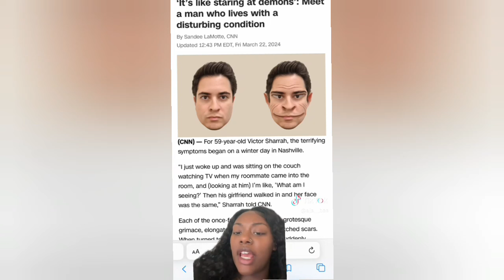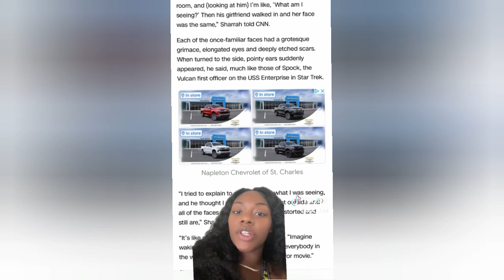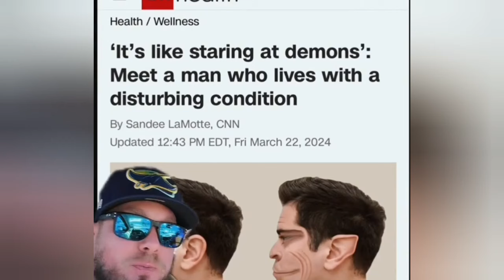DĒMON FACE SYNDROME....."THEY" CAN'T BE SERIOUS !!!